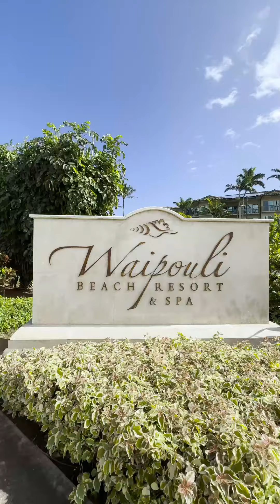Another unit has been listed today! Waipouli Resort E104, check this out!